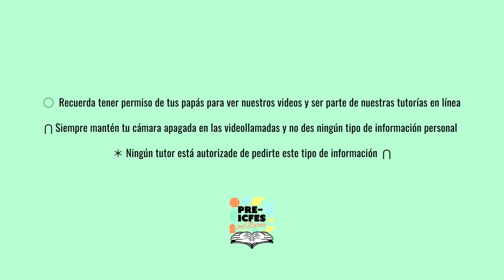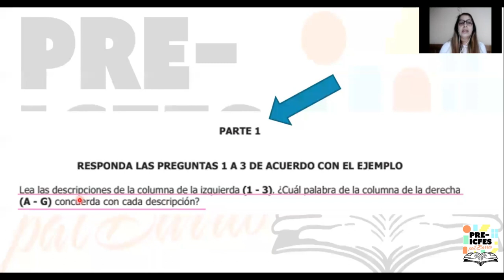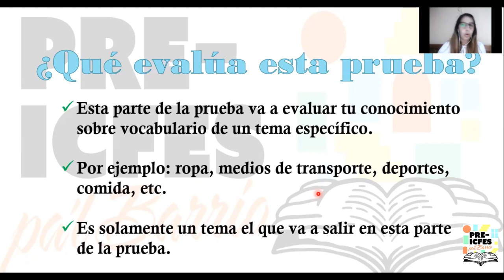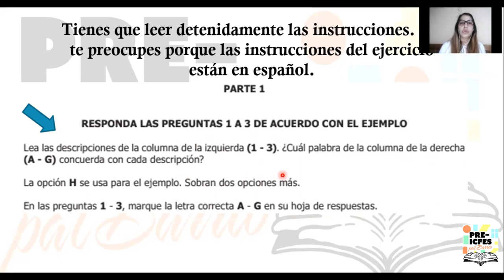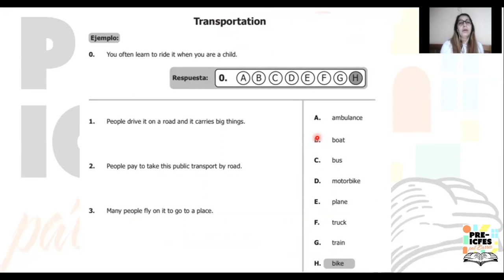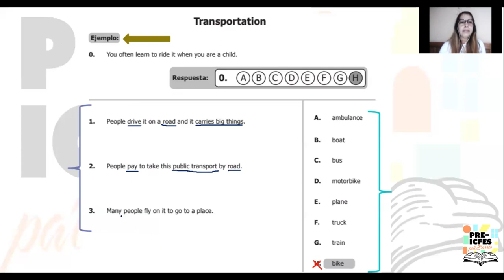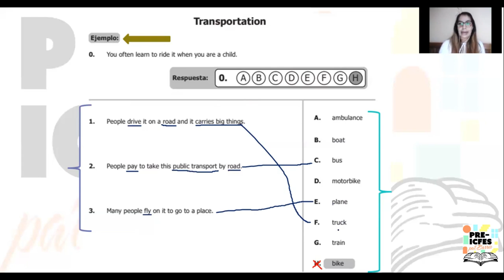8.3. Inglés - Conocimiento Lexical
Bloque: Inglés
Área: Conocimiento Lexical
Tutoras:
* Ángela Andrea Rosero Rodríguez
* Ángela María Ramírez Aramburo
* Carolina Dávila
* Olga Mercedes Torres Pisara
Tema: Conocimiento Lexical

*Síguenos*